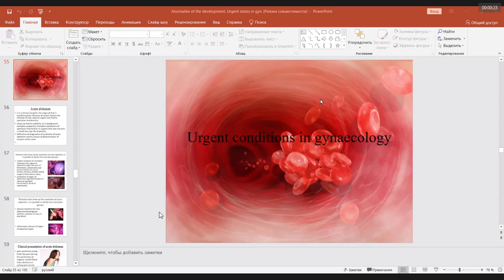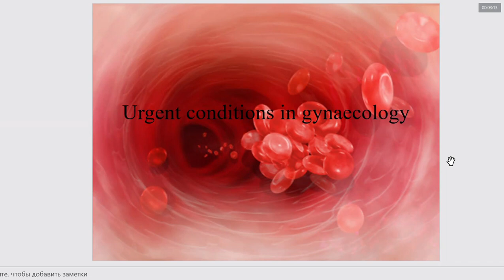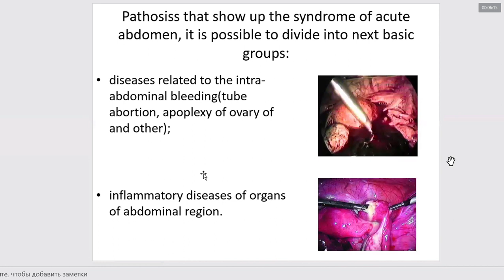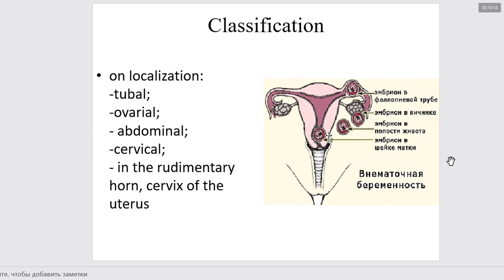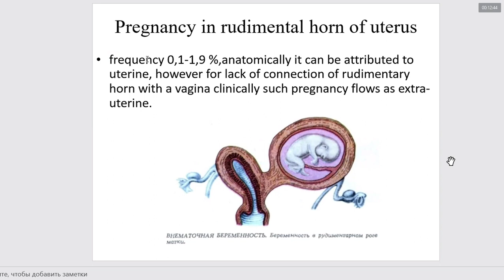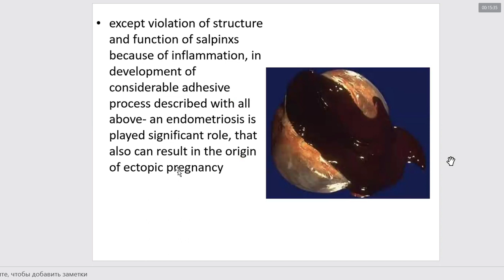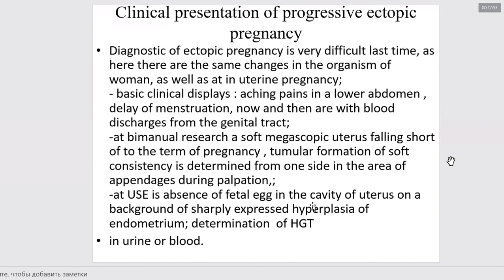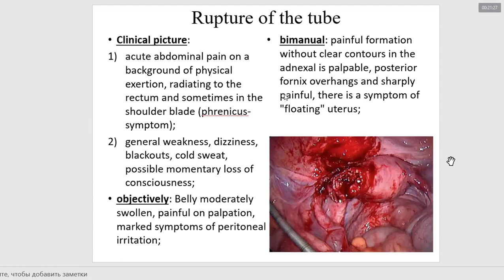Urgent conditions in gyn 1